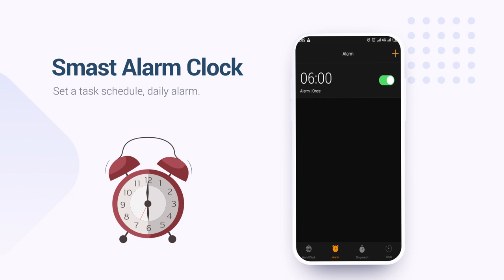Alarm Clock – Smart Alarm, Stopwatch & Countdown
Want to manage time effectively?
Do you want someone to wake you up every day?
Do you want to measure time for practice achievements?

Want to use a countdown timer for work?
Want to see the world time zone of other countries?

All you want is within our "Alarm Clock" app.

Alarm clock application is a kind of smart alarm clock. It is designed to create a loud sound at a particular time. The main use of an alarm clock is to wake people up at certain times, sometimes even for other types of work reminders. To turn off the sound of the alarm clock that is ringing, you just need to push the shortcut right above the alarm screen, the alarm clock will automatically stop the alarm sound if the alarm time lasts for a while certain space .. In addition, it also has features of stopwatch, world clock.

Instead of using the classic analog alarm clock, traditional mechanical alarm clock, electric bell alarm clock or digital alarm clock, you only need to install the clock now. Smart alarm on your smartphone.

TYPES OF WATCHES FOR ANNUAL REALISTIC DAY:
It is quite bulky and inflexible, not convenient at all. For example:
⌚ Classic analog alarm clock with a rotary or swivel button to adjust the alarm clock at a certain time to activate the alarm.
⌚ The traditional mechanical alarm clock has one or two vibrating bells using a traction rope that acts on a hammer moving back and forth between two bell bells or between the inner faces of a bell. Some styles, the watch's back is used as a bell.
⌚ Electric bell-type alarm clock, bell is vibrated by an electromagnetic circuit and the armature is turned on and off continuously.
⌚ Digital alarm clock can create other alarm sounds.
⌚ A simple battery-operated alarm clock performs a loud buzzing or big beep to wake up, while a new alarm clock can emit a voice, laugh, singing, or sound from nature.

EFFECT OF SMART ALARM CLOCK:
✓ Wake up on time.
✓ Remind you on schedule.
✓ Make a note of your work, appointment with friends.
✓ Measuring hours of achievement in sports practice.
✓ Press back in time to measure work performance.
✓ See the world time zone of different countries.

MAIN FEATURES OF INTELLIGENT PRESSURE WATCHES:
✓ Alarm clock for free
✓ Alarm clock android
✓ Alarm clock ringtones
✓ Alarm clock custom music
✓ Alarm clock with unlimited alarm support.
✓ Low power usage, low memory usage.
✓ Thousands of free music as an alarm ringtone.
✓ Dismiss alarm clock with slide mode.
✓ See the world time zone. (World Clock)
✓ Time press mode.
✓ Time-reversing mode.

Try now the fitness app "Alarm clock, stopwatch, timer".
It will bring you lots of interesting things.